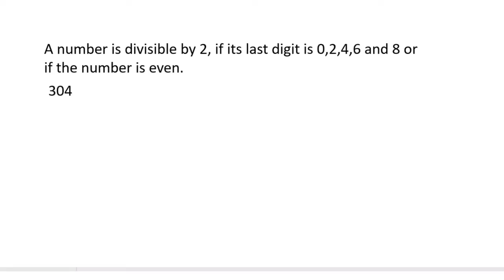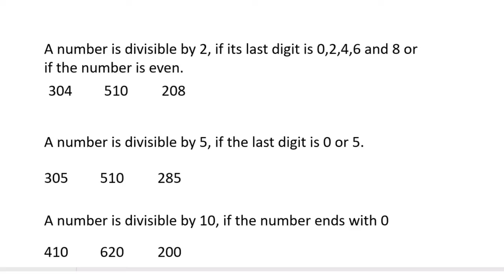DIVISIBILITY RULES (2,5 AND 10) || TAGALOG MATH TUTORIAL || Teacher Weng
Hi Welcome to my new account. I will upload here my math tutorial videos. Enjoy!!!

BABALA!
BAWAL ANG BASHERS.

Gusto mong gumanda?
Here is my Beauty Channel
Follow mo narin ako sa instagram
Syempre pati sa aking Facebook Page
Te4acher Weng